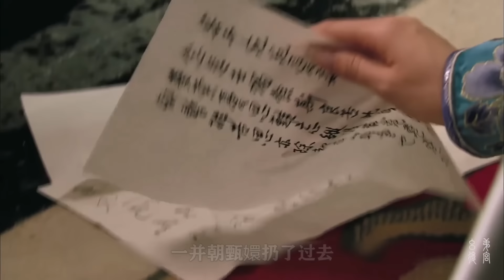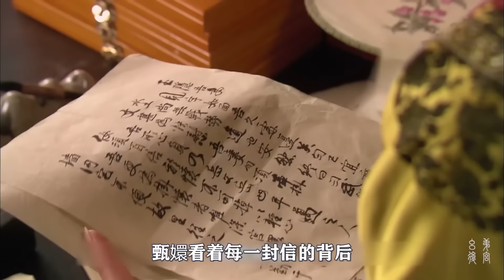甄嬛誤穿純元故衣後，徹底看清皇后的真面目！兩人的頂級較量火花四濺！ 【幺弟后宮史】甄嬛傳